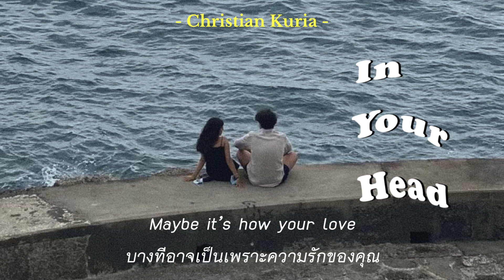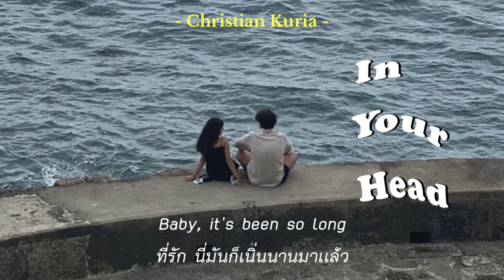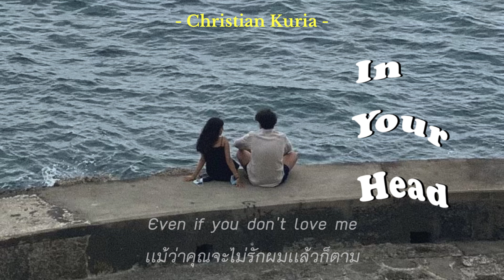⁺ thaisub ⁺ / In Your Head ~ Christian Kuria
Credit Pic ~ Pinterest

Note ~
At the back of someone’s mind..อยู่ข้างในจิตใจ…
หมายถึงว่ามีเรื่องที่กังวลอยู่ลึกๆในใจ เเบบตะหงิดเหมือนจะจำได้เเต่ก็จำได้ไม่หมดประมาณนี้ค่า
Call me by name ตรงนี้เราไม่มั่นใจว่าในเพลงเป็นสำนวนรึป่าวนะคะหรือแปลตรงๆ เเต่พอไปเสริชเท่าที่หาก็ไม่มีนะคะ (อีกใจก็คิดเล่นคำจาก call me by your name รึป่าว) หรือหากเราเข้าใจผิดใครรู้เเนะนำได้ค่ะ 🌷🏄🏻‍♀️💝

Talk - สวัสดีค่ะ ทุกคนสามารถเเนะนำติเตียนงานแปลของเราได้นะคะ เนื่องจากบางครั้งเราไม่ได้แปลตรงซะหมด เพื่อไม่ให้เเข็งทื่อหรือมีการตีความบิดเบือนเเละเราก็ไม่ได้เก่ง100%อะไรขนาดนั้น  ยังไงก็สามารถเเจ้งได้เลยหมดนะคะ *โปรดคอมเมนท์อย่างสุภาพ* เบิ้บบูวว